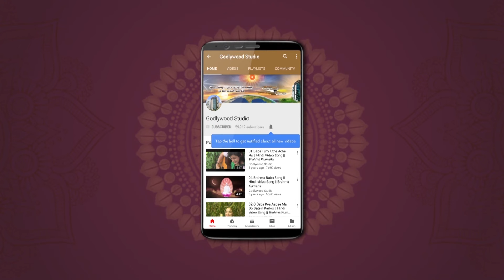Paryushan Parva | EP 8| What is Impurity in our life & how we remove this? Brahma Kumaris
This video gives us deep knowledge about what is the impurity in our lives and how can we remove this form our lives.

Organizer: Brahmakumaris